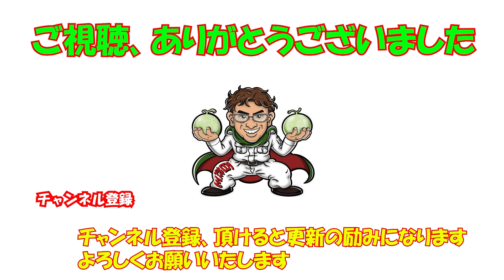露地メロン栽培日記12 白石君と食べ比べ japan farming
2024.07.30